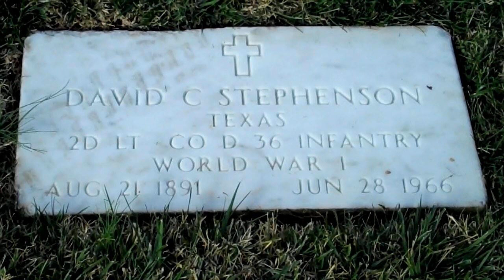D. C. Stephenson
In 1962 a World War I vet came to the VA hospital at Mountain Home, Tennessee for medical care.  This man decided to stay in the area, getting a job at the weekly newspaper in nearby Jonesborough.  There he worked as a linotype operator and part-time reporter.  He also developed a relationship with his widowed landlord, eventually marrying her. When he died he was buried at the Mountain Home National Cemetery.

 It was only after his death that the dark secrets he held were discovered.

 Today we tell the story of D. C. Stephenson.

 Thanks for listening and for sharing our stories of Appalachian history...